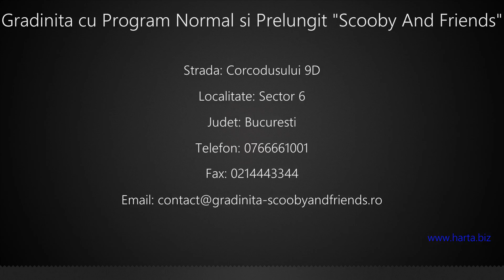Gradinita cu Program Normal si Prelungit "Scooby And Friends" Sector 6